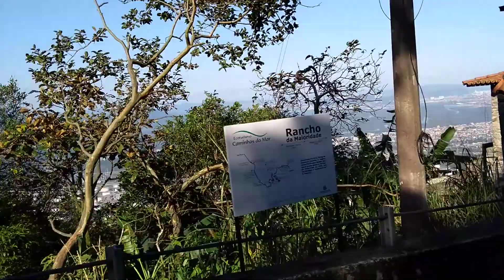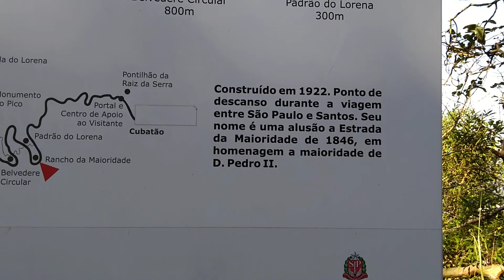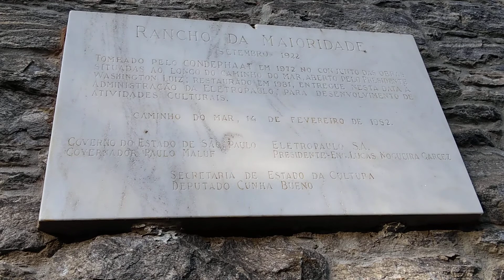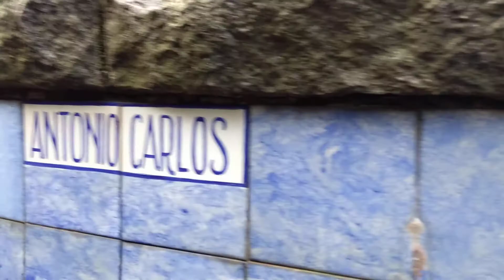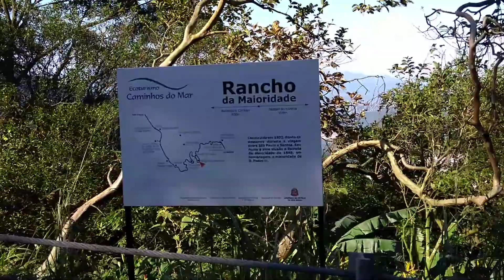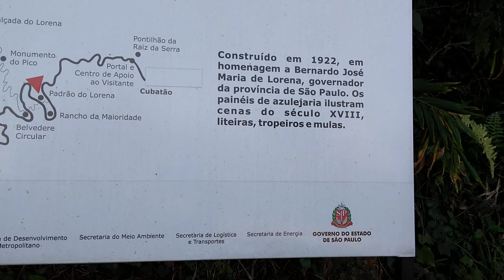Descida da SP-148 no Hyundai Creta - Vd2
Aproveitando a tarde de domingo para apreciar um privilégio único: trafegar por uma das melhores e mais belas rotas paisagísticas do Brasil.

A estrada faz parte do antigo Caminho do Mar, rota que começava nas imediações da Avenida Paulista, cortava a Vila Mariana, o Ipiranga e a Vila das Mercês. Chegava em São Bernardo (que ainda não era "do Campo") no bairro dos Meninos. Dali descia para o centro de São Bernardo do Campo (onde hoje é a Marechal Deodoro), cruzava o planalto nos rios Grande, Pequeno e das Pedras e aí então começava o trecho de serra até Santos.

O Caminho do Mar foi principal rota entre a capital e o porto de Santos até 1867, data de inauguração da estrada de ferro São Paulo Railway. Mesmo com os esforços de Nicolau José de Campos Vergueiro (filho do senador Nicolau Pereira de Campos Vergueiro), o Caminho do Mar logo caiu em desgraça, ficando praticamente abandonado até o início do século XX.

Conta a história que no começo do século XX o Dr. Arthur Rudge Ramos, então delegado de polícia na capital, retornou de uma viagem à Argentina, acompanhado de visitantes do referido país. Desembarcando no porto de Santos, estes fizeram questão de conhecer a capital, mas não puderam fazê-lo, pois o trem já havia partido e não existia outra rota de acesso, situação que deixou o Dr. Rudge Ramos um tanto constrangido.

Proprietário de uma extensa área na Vila dos Meninos (bairro de São Bernardo do Campo hoje conhecido como Rudge Ramos), o então delegado tomou a iniciativa de restaurar o Caminho do Mar. Tirou dinheiro do próprio bolso, pediu ajuda a diversos amigos e arregaçou as mangas na difícil empreitada.

Entre os anos de 1913 a 1916, a então "Estrada do Vergueiro" (em reconhecimento aos esforços de Nicolau José Vergueiro) foi devidamente limpa e teve seu solo estabilizado, com a implantação de um pavimento de macadame com sistema de drenagem.

Surgia ali o embrião da SP-148, hoje carinhosamente chamada de "Estrada Velha de Santos". Agora já era possível ir de Santos até a capital em um automóvel, sobre uma estrada moderna e eficiente. Em virtude dos serviços prestados, o Dr. Rudge Ramos tornou-se Diretor do Serviço de Trânsito de São Paulo.

Casado com Orlandina Calogia Rudge Ramos, teve uma filha, Lavínia Rudge Ramos, que posteriormente seria esposa de Lauro Gomes de Almeida, então diretor do departamento jurídico de um frigorífico em São Paulo. Em sua homenagem, a Faculdade de Engenharia Industrial batizou o protótipo esportivo X-3 de Lavínia, em 1970.

A SP-148 continuou a fazer parte da rota Santos-São Paulo até 1947, data em que foi inaugurada a primeira pista da Via Anchieta. Tornou-se, da noite para o dia, em uma estrada  de certa forma pacata, com pouco movimento.

Esquecida e sem manutenção adequada, foi palco de vários acidentes fatais até ser fechada ao trânsito de automóveis entre o final da década de 80 e o começo dos anos 90, sendo recuperada no começo dos anos 2000 pela iniciativa privada (embora continue fechada ao público).